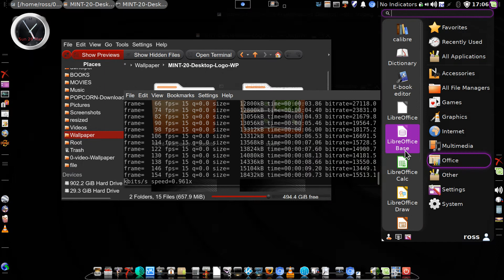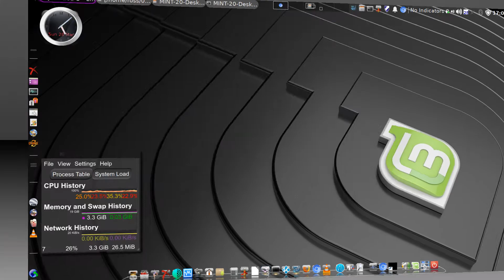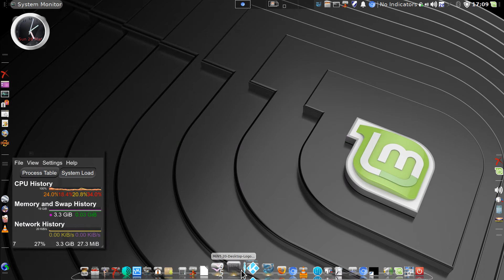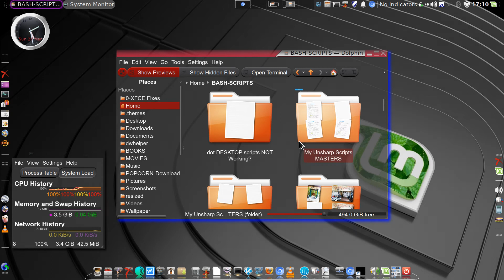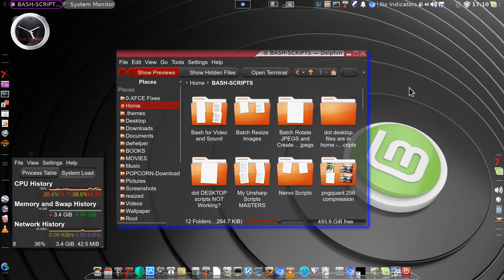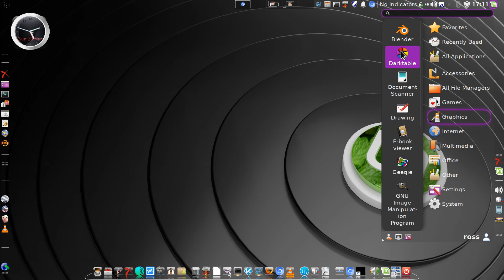Mint 20 1 Xfce WP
A quick demo of Linux Mint 20.1 Xfce with Compiz Window Manager selected and a few extras like Video Wallpaper on the Desktop.

I added transparency added to a File Manager as well as various other programs, and Installed Cairo Dock.

I use a 55 inch monitor, so I have some extra Panels also.l